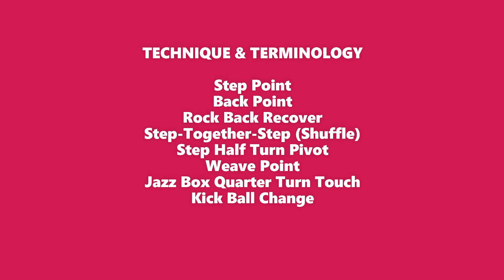Back On Texas Time LInedance Teach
If you are benefiting from Gina's teaching videos and would like her to make more, please donate. Any amount is appreciated. Thank you.